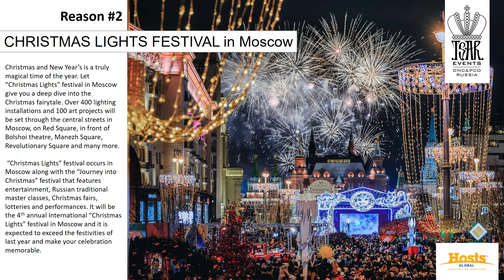10 reasons to visit Russia during winter season? Tsar Events Russia DMC & PCO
Did you know that Russia has the world biggest skating rink and Christmas Light festival that was visited by more than 11 million guests?  Leading Russian Destination Management Company Tsar Events Russia DMC & PCO has selected for you 10 reasons to visit Russian Cities during winter season.